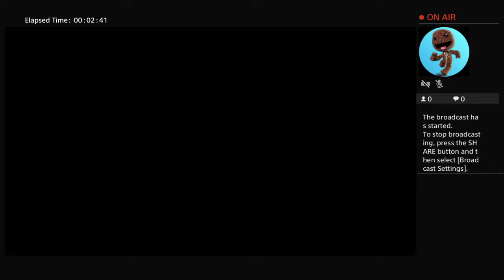Playing the forest